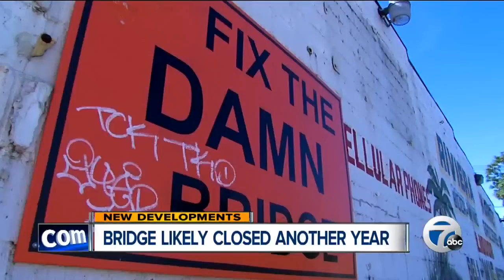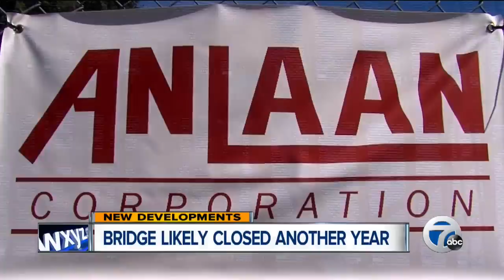Bridge likely closed for another year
A bridge over the Rouge River is likely to stay closed into a third year.